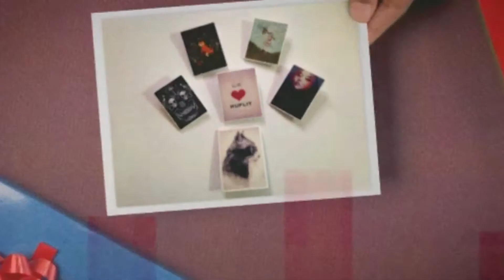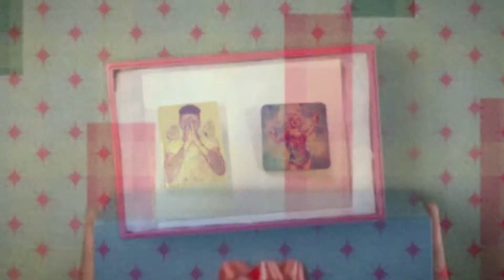BY - With your thought in hands 2